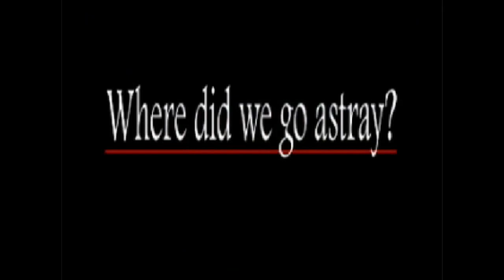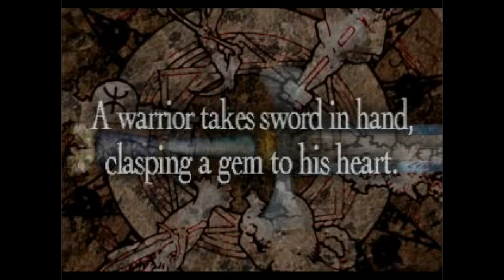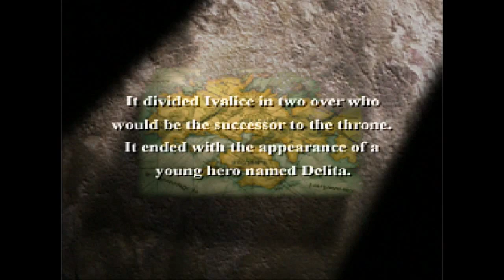HARD MODE - Final Fantasy Tactics 1.3 - (Part 1)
So this is a modified version of Final Fantasy Tactics, that rebalances the game to make it harder, modifies almost every class, and so forth.

I played and beat the original FFT a ton of times, so we'll see how well I do on this version. :)